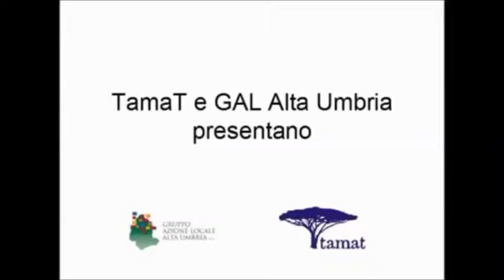La ricetta della carbonara di Giovanni e Lucia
"Cibo è cultura" : il progetto di Tamat per il GAL Alta Umbria. Ecco la ricetta delle empanadas, il piatto preferito di Giovanni e Lucia, alunni della Scuola media statale di Pierantonio. (Febbraio 2015)